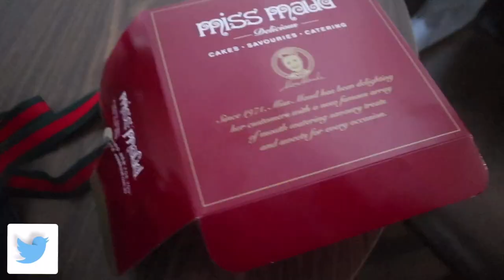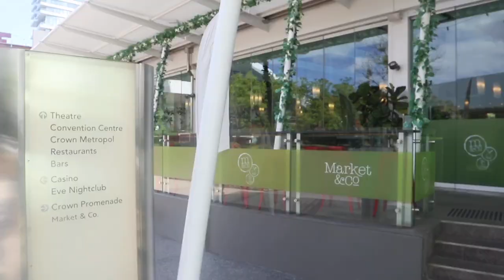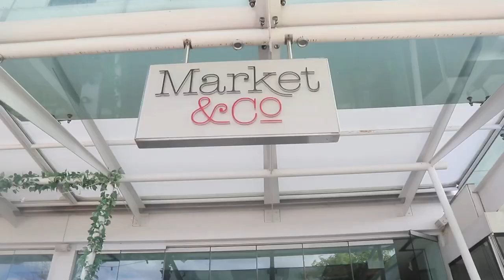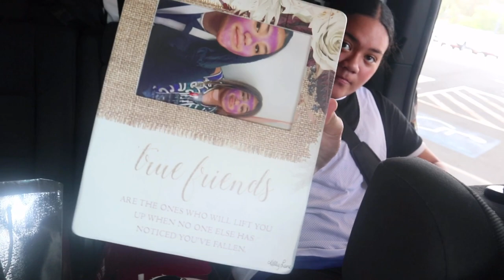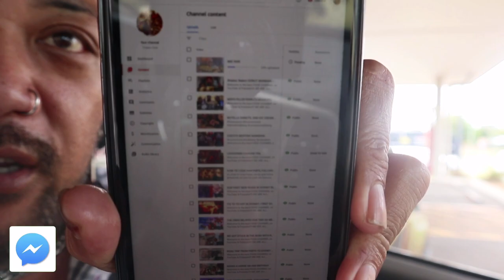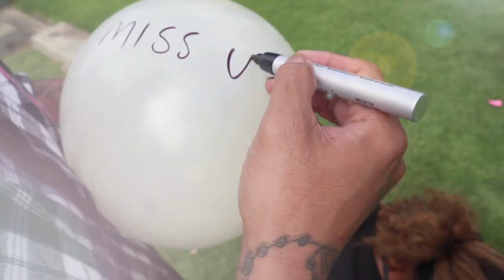ITS BEEN 16 YEARS. ITS NEVER EASY, WE MISS YOU OUR BABY ANGEL ONYX | HIS BORNDAY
Blessings 😍😍